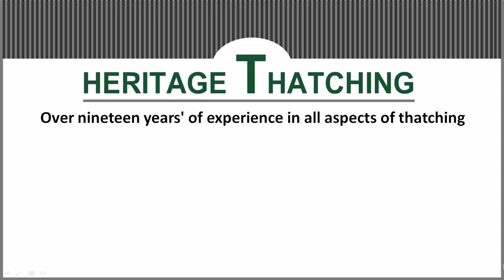Thatched Roof Contractors Cape Town | 021 300 8248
Thatched Roof Contractors Cape Town also known as Heritage Thatching, are Roofing Contractors that was established in 1998 and is owner-managed by Andrew Hathaway. Also a founder member of the Thatchers Association of South Africa. (TASA).

Heritage Thatching
Adam Tas Street, R44 Road
Klapmuts, Western Cape 7625
South Africa